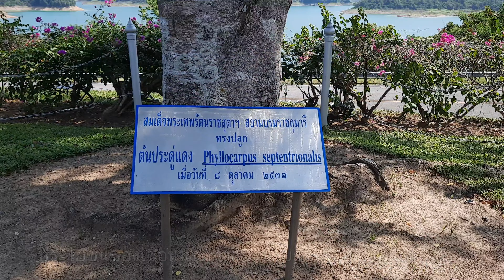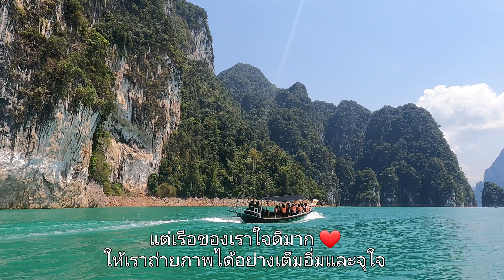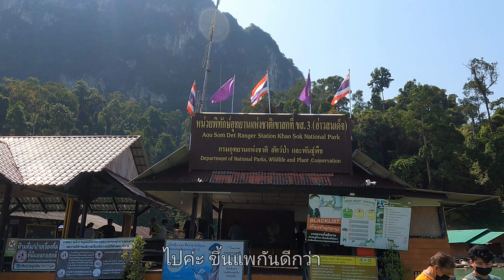ลงเรือเที่ยวเขื่อนรัชชประภา (กุ้ยหลินเมืองไทย)